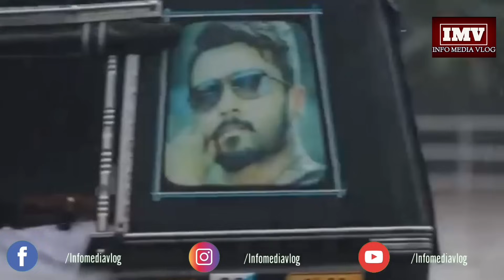കോട്ടയം ജില്ലയെ വെള്ളത്തിൽ മുക്കി പേമാരി. വീട് വെള്ളത്തിൽ മുങ്ങുന്ന വീഡിയോ ദൃശ്യം.വീണ്ടും ഉരുൾപൊട്ടൽ